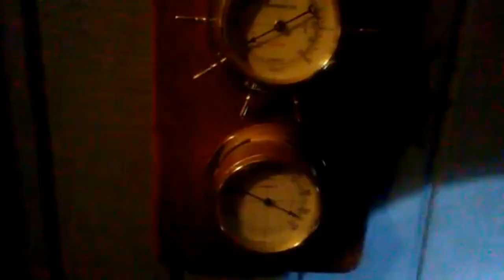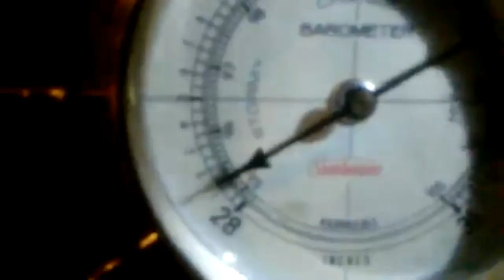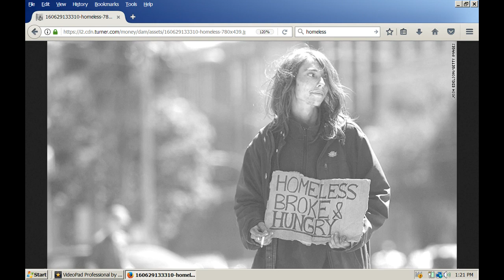It's BugOut Time! Goodbye Folks!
Hurricane Florence reformed in the Atlantic, and fullfilled my prediction,... again! Now it looks like the second round will begin soon! Be careful folks, I think it's going to get bad!